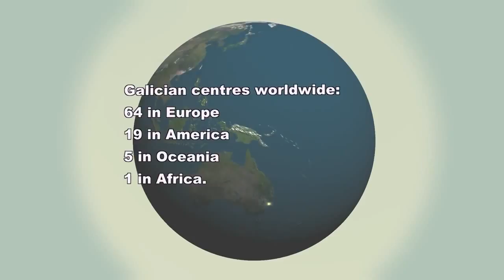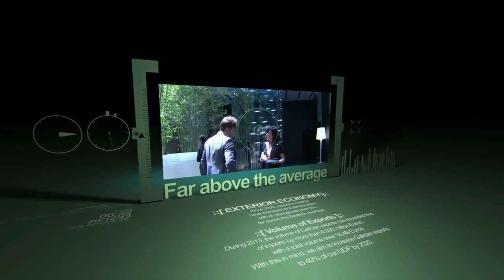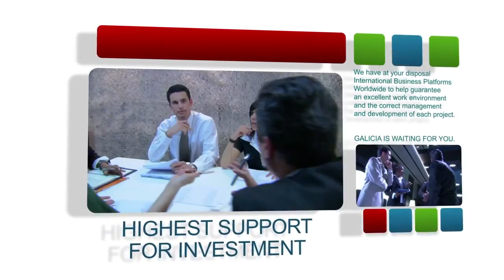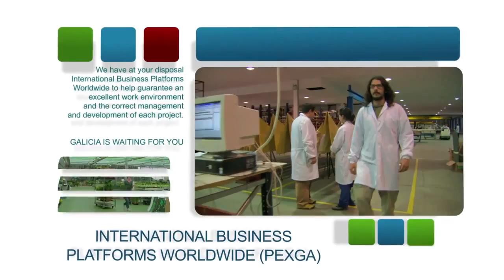Galicia, a region of business opportunities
Galicia, one of Spain's 17 autonomous regions, is situated in the northwest of the Iberian Peninsula.